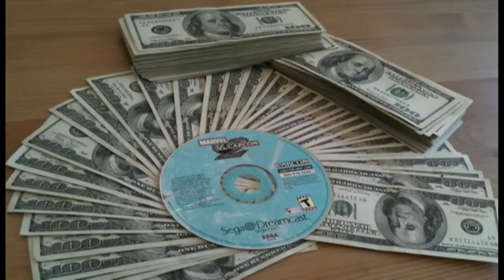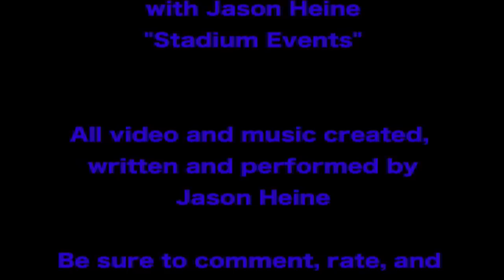Stadium Events (NES) Review